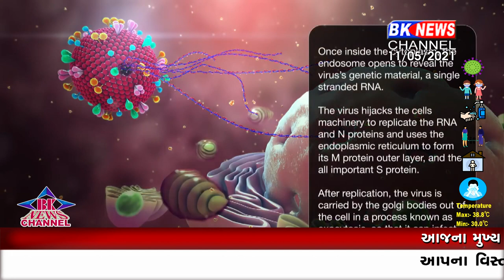બનાસકાંઠા જિલ્લામાથી આજે બે કેશ મ્યુકરમાઇકોસિસના મળી આવ્યા....